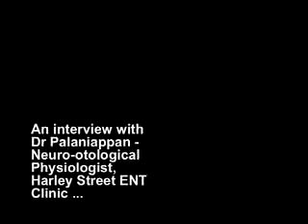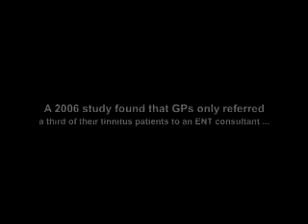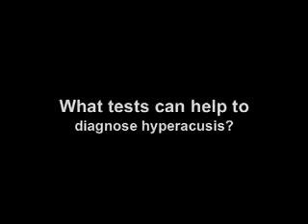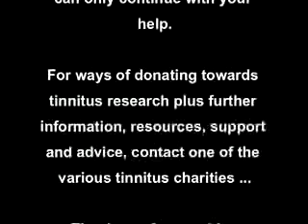Harley Street ENT Clinic Video About Tinnitus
An interview with a leading ENT clinician about tinnitus and hyperacusis.

For two more interviews with a couple of leading tinnitus scientists about tinnitus research, follow this link ...

I hope they will encourage people to donate to tinnitus research to whatever tinnitus charities are available in their country.  This is the only way we can find a cure.

I also hope people can take some comfort from them.  Thanks.